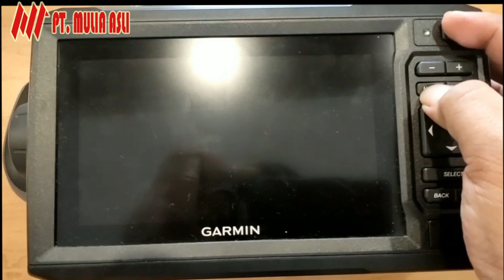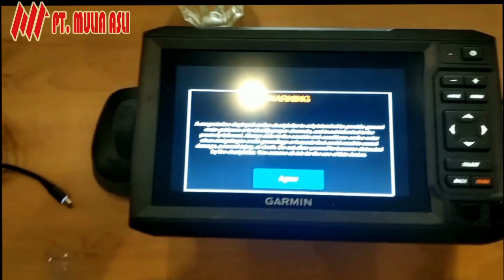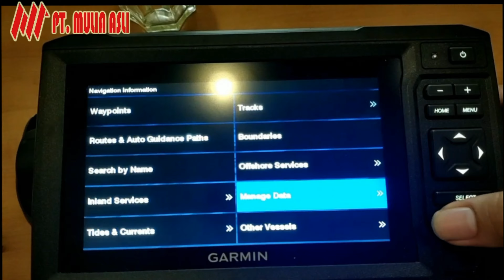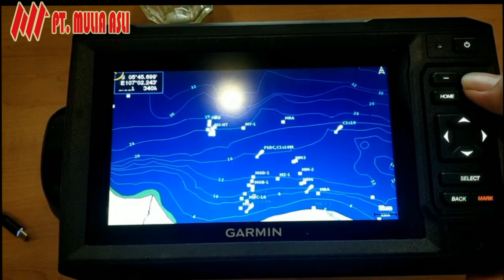Mengaktifkan/memperpanjang Peta Bluechart Garmin Echomap Plus 65 CV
Hai gaes, sekarang saya akan membagikan cara untuk memperpanjang masa aktif peta, silahkan diikuti petunjuknya ya, gaes